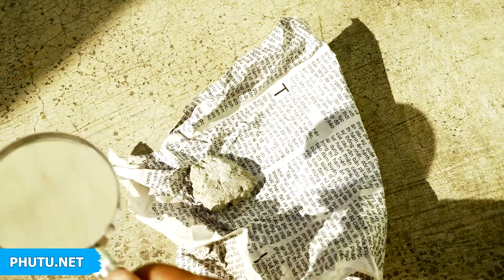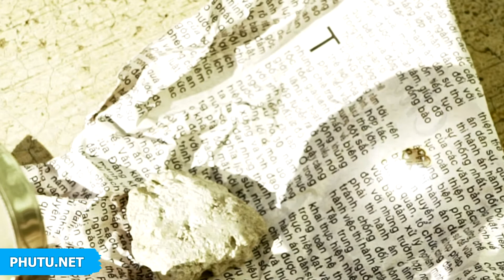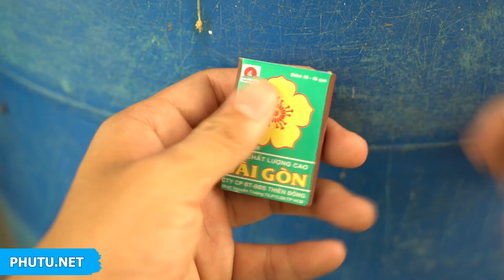12 Amazing & Life-Changing Life Hacks!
12 Lifechanging Ways To Use Everyday Objects